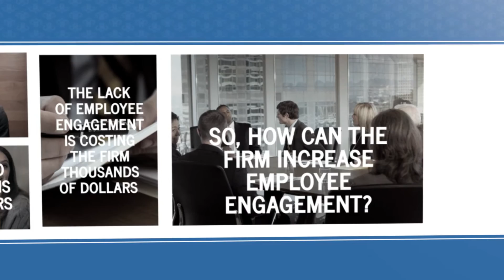Philadelphia Business Insurance I How to Increase Employee Engagement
Employee Benefits from GMG Insurance

You make the effort to find and hire the best candidates for your company's positions. Why jeopardize retention by failing at employee benefits? Surveys consistently show that good employees favor employers that offer quality benefits, and recent studies repeatedly confirm that workers are willing to pay more of the share of benefit costs in order to keep access to group rates.

Our Product Lineup
GMG Insurance offers a strong lineup of group benefits options along with attractive employee-paid voluntary benefits. We offer group health, group dental, group life, group vision, group disability, and key employee life insurance.

If your company wants to offer benefits but can't afford a full suite, you will be interested in our set of quality offerings that engage employees on the cost end. Those include consumer-driven healthcare plans and voluntary benefits in many areas.

We also make running HR a little less painless by partnering with ADP, a provider of payroll and benefits administration services. They can manage healthcare benefits and other functions on your company's behalf, relieving you of a significant administrative burden.

Help in Determining Your Benefits Package
Many studies have been done on which employee benefits are most popular with workers and which are most cost-effective. One of the best pieces of advice we can give for employers who hope to craft an appealing benefits suite: Ask your employees what they want.

From there, we will help you compare plans and costs to determine which blend works best at your company. It may be that you can offer some employer-paid coverage along with some voluntary products, thereby providing a wide selection that addresses both basic needs and attractive supplementary coverage.

Good benefits packages are a hallmark of the best companies.
Turn to GMG Insurance for personalized attention on managing your assets and securing products that accommodate your lifestyle, now and as it changes over time.